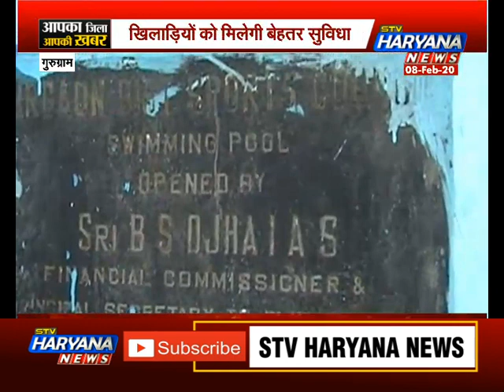गुरुग्राम: जल्द मिलेगा खिलाड़ियों को नया स्विमिंग पूल.. 300 से 400 खिलाड़ी कर सकेंगे प्रैक्टिस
गुरुग्राम में खिलाड़ियों को जल्द नया स्वींमिंग पूल मिलने वाला है. दो करोड़ की लागत से कमला नेहरू पार्क में 45 साल पुराने स्विमिंग पूल को तोड़कर अब नया स्विंमिंग पूल बनाया जाएगा. दरअसल काफी सालों से खिलाड़ियों को नए स्विमिंग पूल का इंतजार था...लेकिन अब जल्द ही ये इंतजार खत्म हो जाएगा..जिसके बाद इस पूल में तकरीबन 300 से 400 खिलाड़ी रोजाना प्रैक्टिस कर सकेंगे